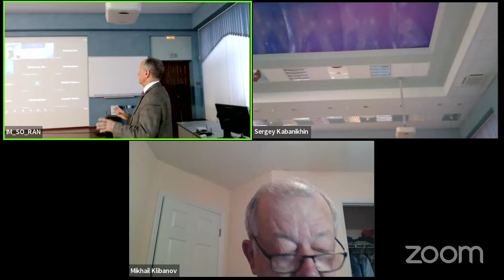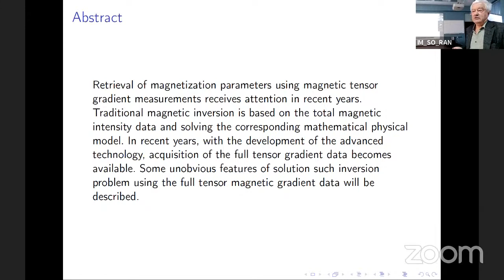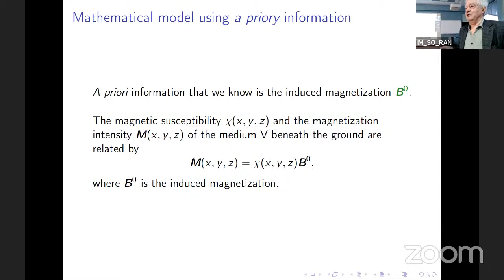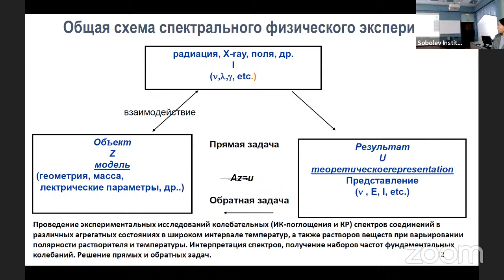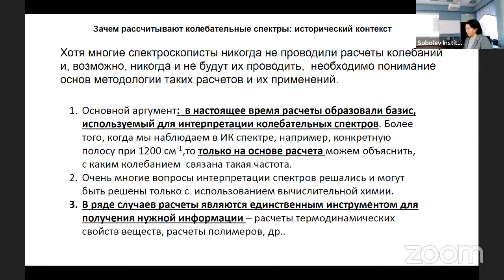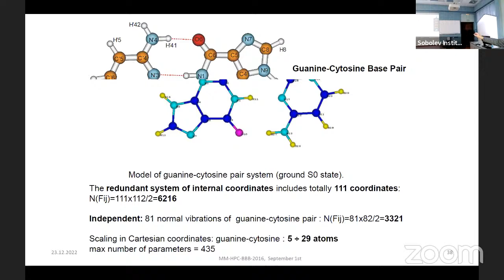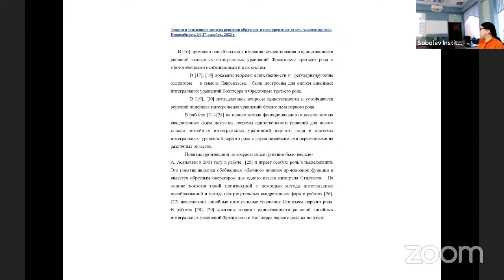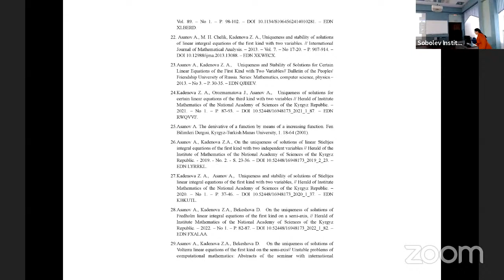Inverse and Ill-Posed Problems